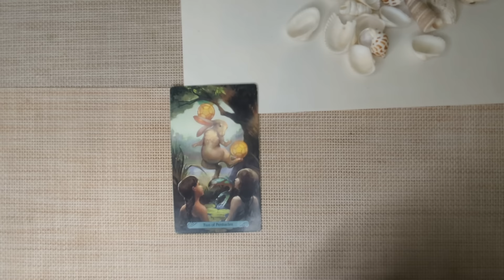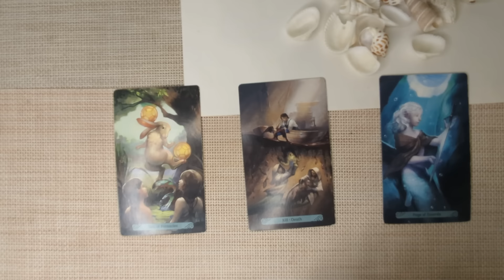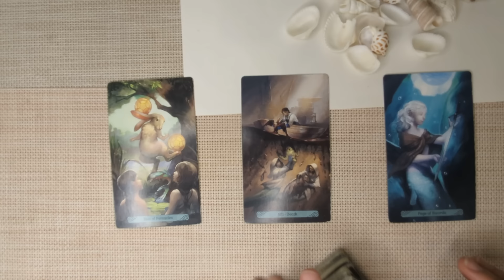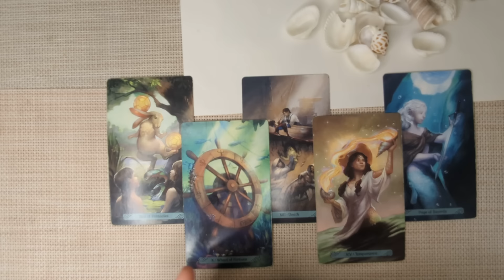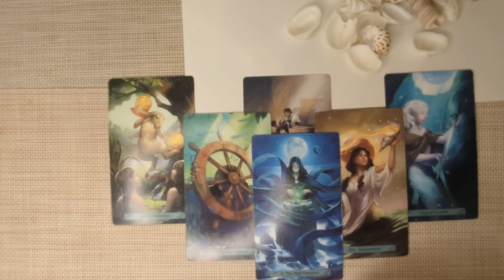CAPRICORN - You & Everyone Will Be Surprised With This Huge Change! NOVEMBER 18th-24th